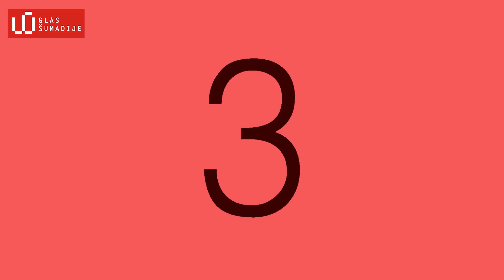''3 na 3'' - Stefan Nikezić, Slađan Rakić, Saša Jovanović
U susret izborima 17. decembra, ali i radi boljeg informisanja građana Kragujevca i Šumadije,
Glas Šumadije ponovo pokreće emisiju ''3 na 3''.

Na tri pitanja, tri kandidata za gradsku vlast, imaće priliku da odgovore u roku tri minuta.
Za svako pitanje kandidati imaju po jedan minut, nakon čega se ''program prekida''.

U emisiji kratke forme želimo da vam predstavimo odgovore kandidata
koji se nalaze na izbornim listama, kao i stavove njihovih stranaka i koalicija.
Smatramo da je jedan minut, simbolično, sasvim dovoljan
da kandidat zainteresuje birače da se bolje informišu o programu njegove stranaka,
odnosno koalicije.

Takođe, u jednom minutu, želimo da pokažemo gledaocima
kako izgleda kada kandidati na konkretno i jasno postavljeno pitanje, daju odgovor.

Gosti sedme emisije II ciklusa:
Stefan Nikezić, Socijalistička partija Srbije ''Ivica Dačić - Premijer Srbije''
Slađan Rakić, ’’Kragujevačka inicijativa – Pokret volim selo – Eko park’’
Saša Jovanović, Ujedinjeni protiv nasilja ''Nada za Kragujevac''

Autor: Glas Šumadije
Snimatelj: Jelena Nikolić